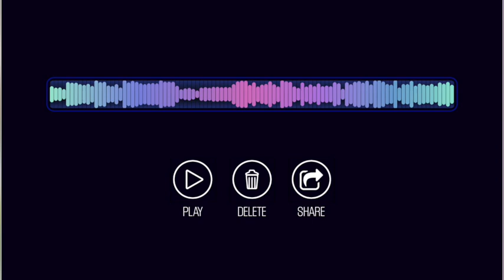Digipurk Specdrums miki